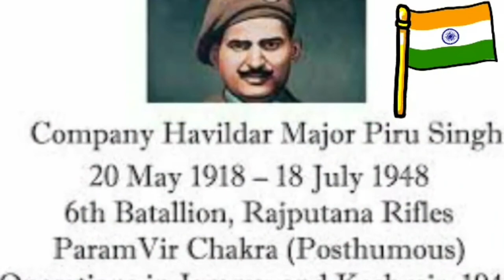पीरू सिंह शेखावत|परमवीर चक्र| जरा याद करो कुर्बानी|Episode 04|real stories of real heroes